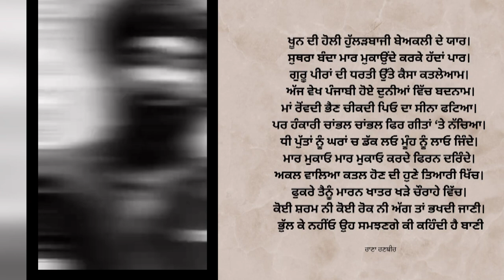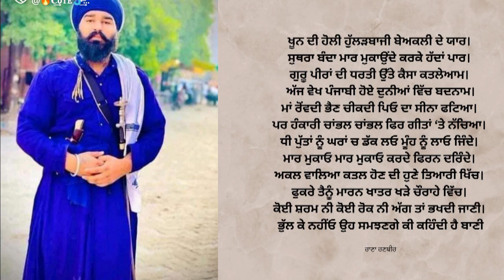Rana Ranbir ਬੋਲੇ Anandpur Sahib ਵਾਲੇ Nihang Singh ਬਾਰੇ